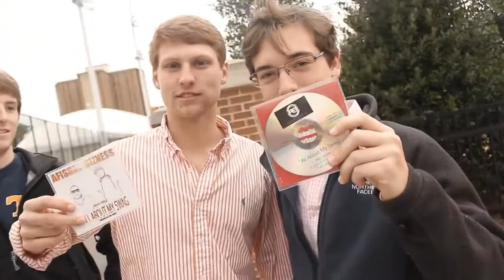AFISHAL BIZNESS TAKESOVER KNOXVILLE: UTKHC2K13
FILMED BY MR. 2-17